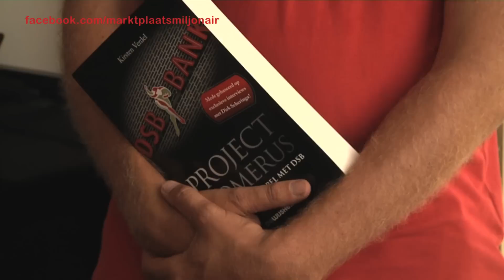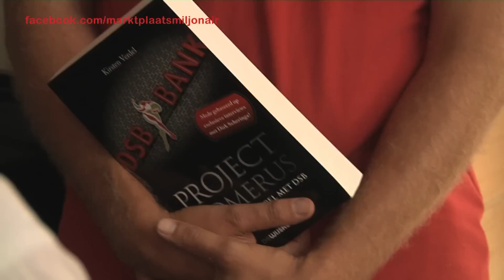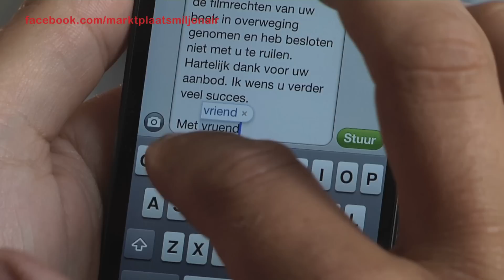#29 Wat zijn de filmrechten van Scheringa waard?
We zijn naar filmproducent Gijs van de Westelaken geweest om te kijken wat de filmrechten van Dirk Scheringa eigenlijk waard zijn.

Kun je van niets een miljoen maken door te ruilen? Wij denken dat het kan. Wat denk jij?